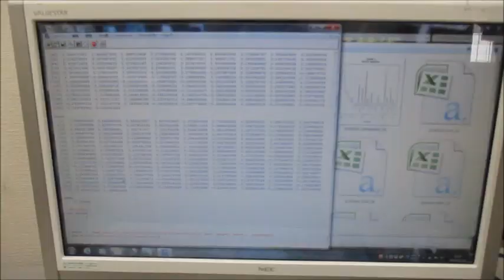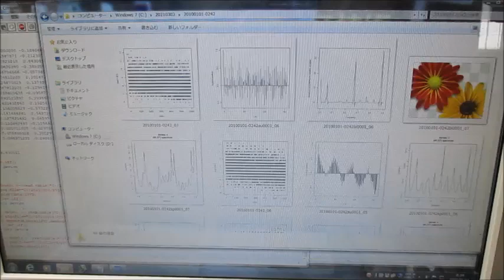超音波の音圧測定解析システム（超音波テスター） Ultrasonic-labo